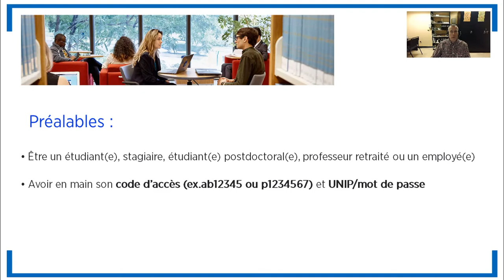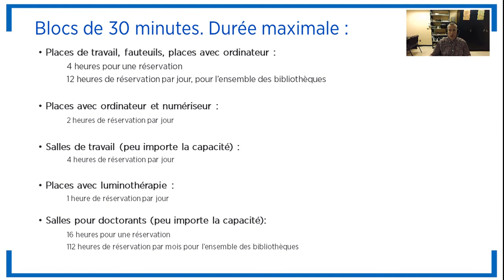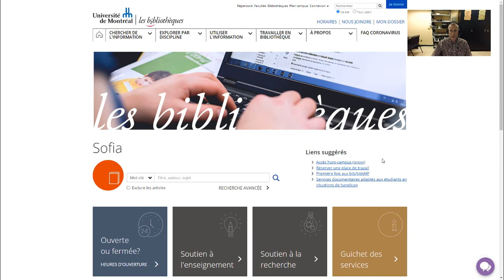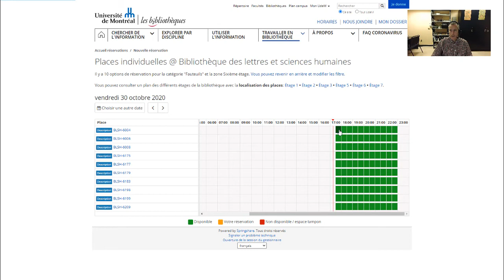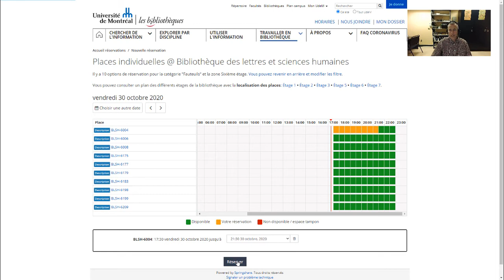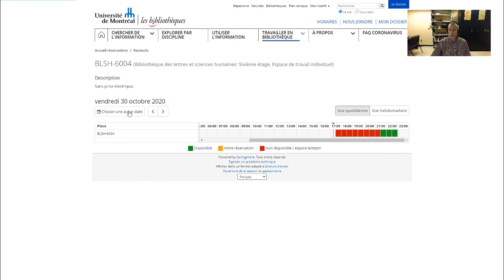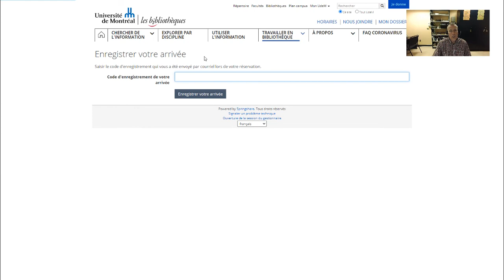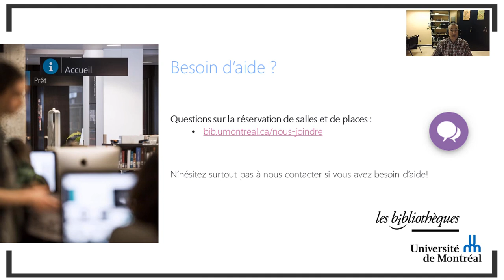Réservation de salles et de places aux Bibliothèques UdeM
Réserver votre place pour étudier, visionner un cours en ligne, consulter un document de référence et de la réserve

0:00 Information générale
0:48 Accès
2:29 Effectuer une réservation
5:25 Enregistrer son arrivée
6:21 Modifier ou annuler une réservation
6:37 Libérer votre place
6:49 Organiser vos réservations dans votre calendrier